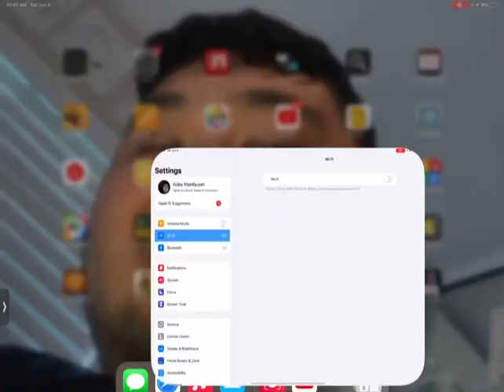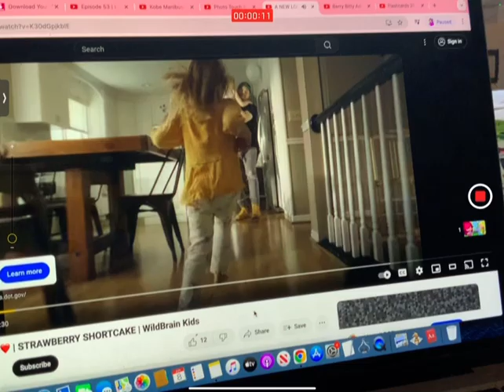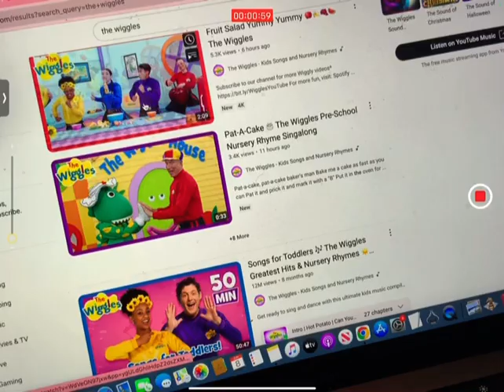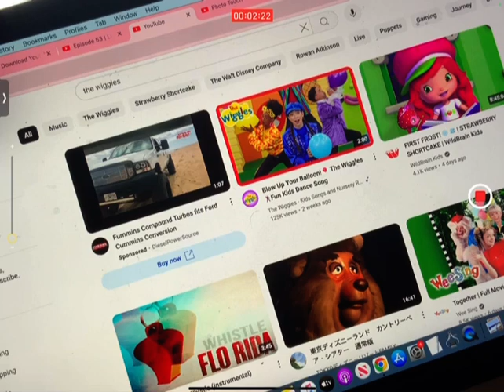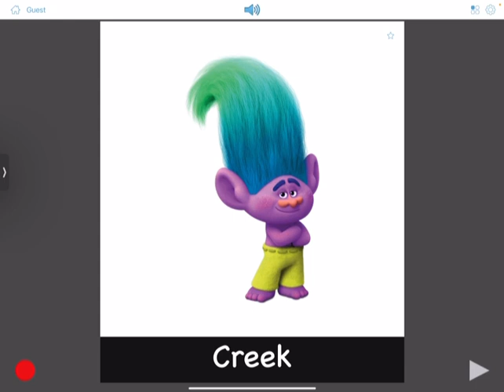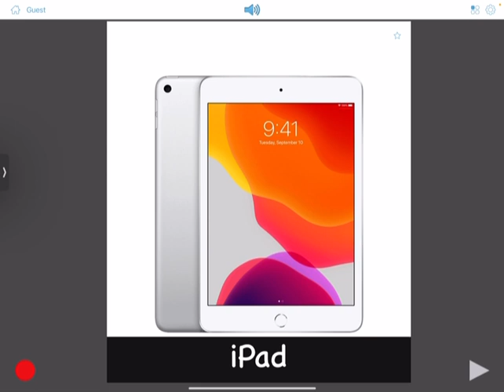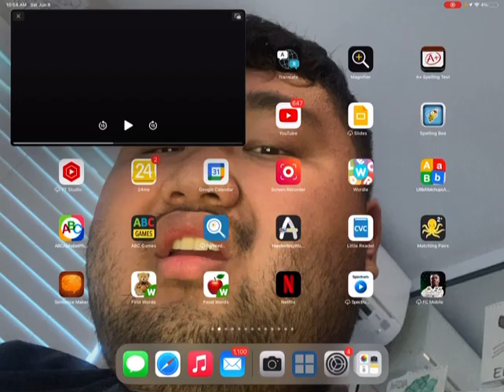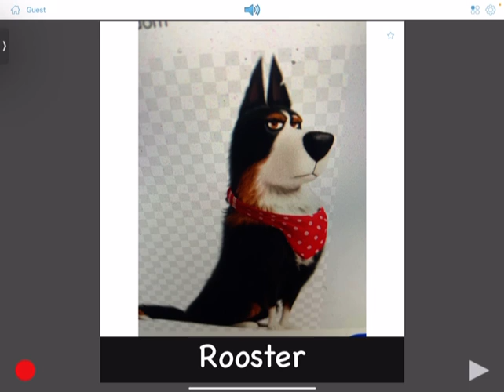Flashcards 24 - Characters Kids & Family